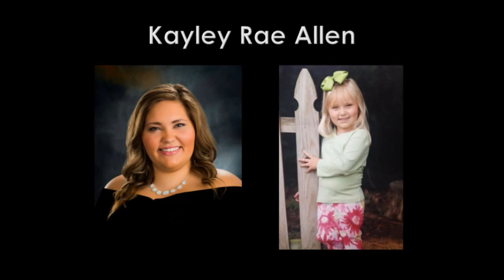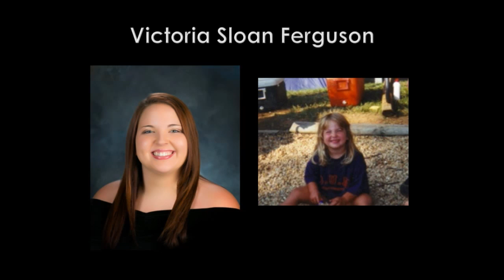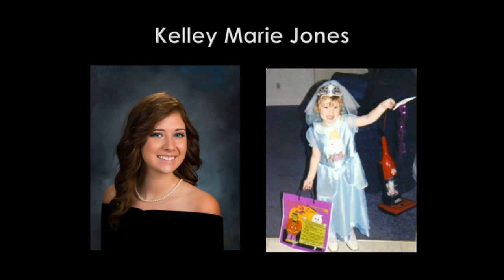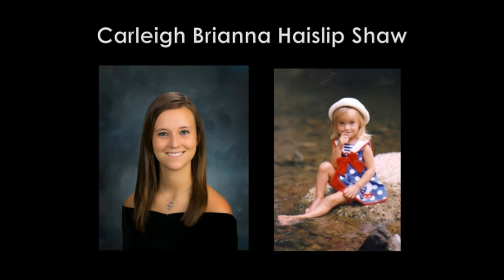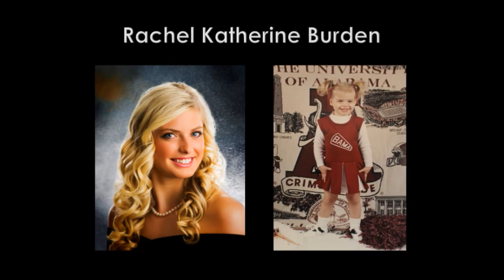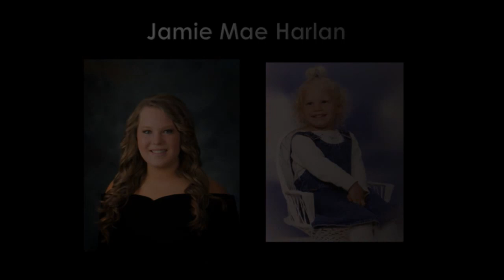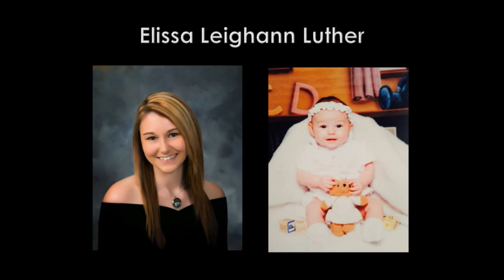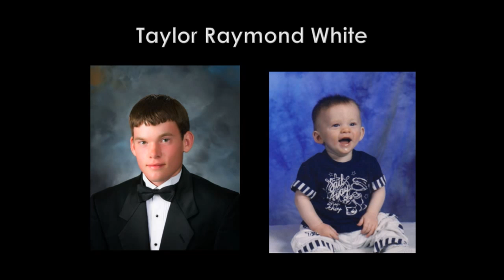LHS Graduation 2015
MustangsTV.com